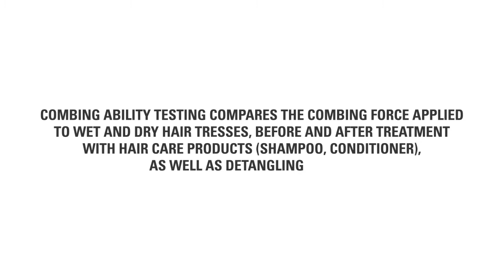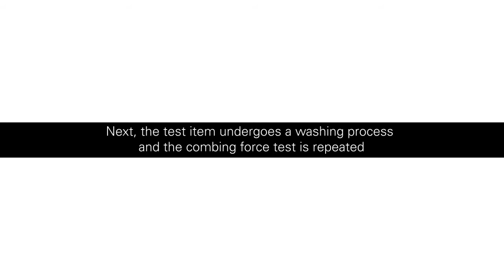SGS Hair Care Combability Testing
Discover the SGS test that compares the combing force applied to wet and dry hair tresses, before and after treatment with hair care products such as shampoo and conditioner.